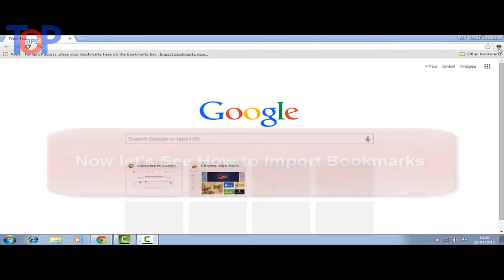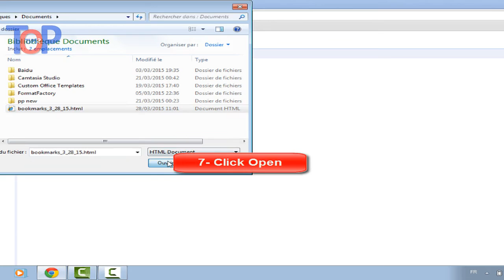*how to* import export google chrome bookmarks ,Manage Bookmarks In Google Chrome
How  to Save Google Chrome Bookmarks
1- click on the chrome menu
2- Hover the Mouse over Bookmarks
3- Select Bookmark manager from the drop-down menu
4- Click on Organize
5- Select Export Bookmarks to HTML File
6- Save
How to Import Bookmarks
1- click on the chrome menu
2- Hover the Mouse over Bookmarks
3- Select Bookmark manager from the drop-down menu
2- Hover the Mouse over Bookmarks
3- Select Bookmark manager from the drop-down menu
4- Click on Organize
5- Select Import Bookmarks From HTML File
6- Go where Your Bookmarks File is Saved and select it
7- Click Open